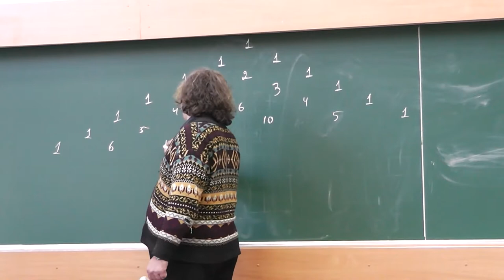33 Треугольник Паскаля